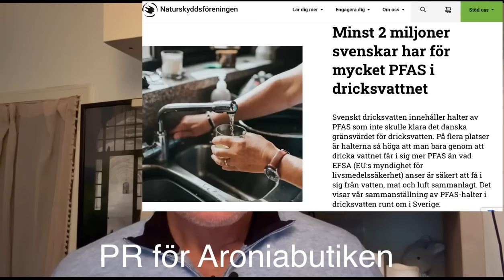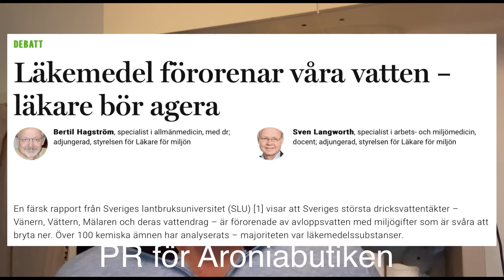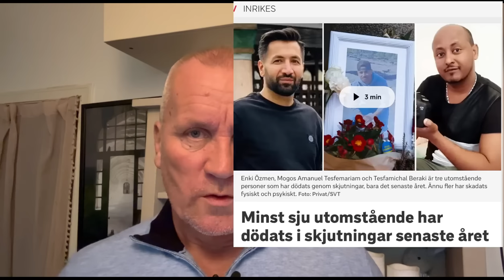Regeringen kretsar i snigelfart kring lösningar på våldet likt runt het gröt!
Bankgiro 221-1894

Tack!